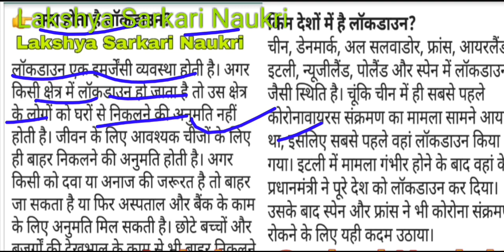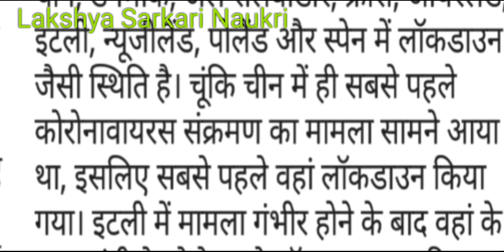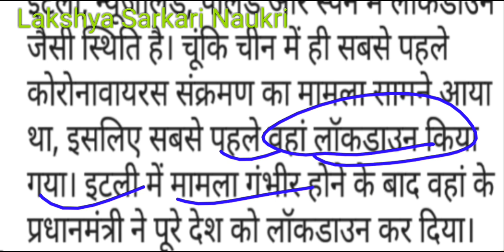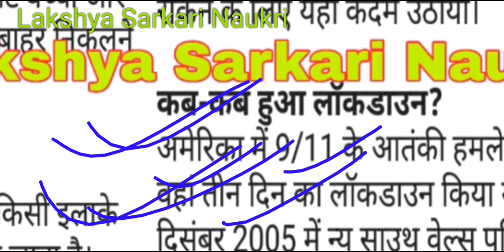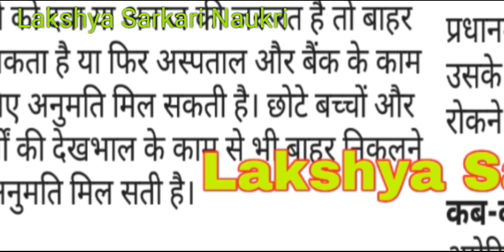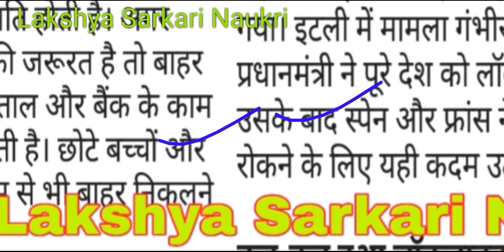क्या होता है? लाकडाउन (Lockdown) ? ।। बिहार में क्यो लगाया गया है? ।। Lockdown पुरे विश्व में कब से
क्या होता है? लाकडाउन (Lockdown) ? ।। बिहार में क्यो लगाया गया है? ।। Lockdown पुरे विश्व में कब से कब तक लगा?  किस समय लगाया जाता है?